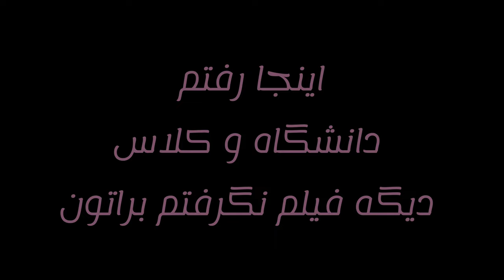ولاگ روزانه، دانشگاه،چهارشنبه سوریdaily vlog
توی این ولاگ باهم رفتیم دانشگاه و حرفای خودمونی زدیم